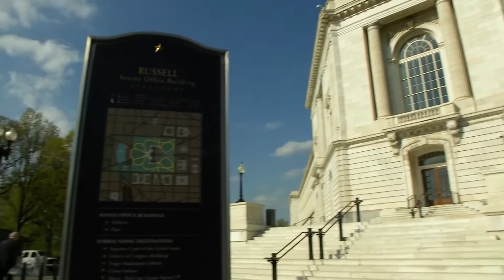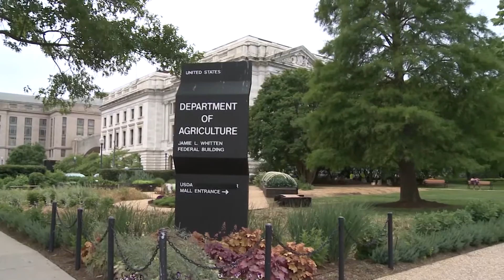GMO Labeling Center Stage in DC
Lane Nordlund reports from the Nations Capitol where agricultural advocacy groups are pushing to resolve GMO labeling issues. The hope is to establish support for a voluntary GMO labeling law in Congress.